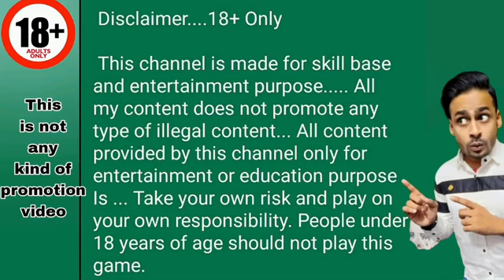car roulette tricks today🤑car roulette tricks car roulette winning tricks#gamingvideos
Link pe click karo fir apko Description me whatsapp Page pe Click karna hoga Wahi apko Application Ke Link Milenge..

Teen Patti And Rummy All Apps

CREDIT VIDEO:-👇👇👇

Channel Name:- Master x
Channel Name:-Arman Ansari x
Channel Name:-Pro Gamer X

car roulette win every time

CarRouletteTrick💵 কার রোলেট গেম ট্রিক